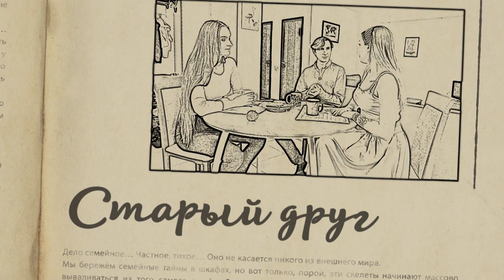Семейные Истории «Старый друг» | 29.09.20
Алёна и Руслан — красивая пара, и роман у них — красивый. Вот только Руслана раздражает старый друг его девушки, Сергей. И как она не поймет, что нельзя встречаться с одним, а играть в теннис с другим. И пока Руслан размышляет, выдвинуть ли ультиматум, Алёна слишком часто вспоминает о старом друге, а не о парне.